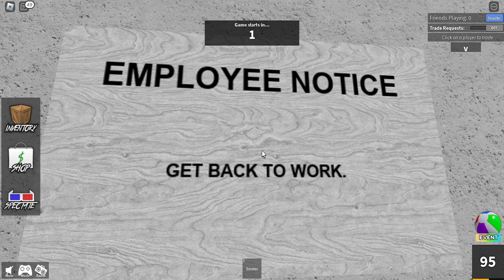Roblox MM2 / Murder Mystery 2 Gameplay #19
What was with me having the gun on research facility lol